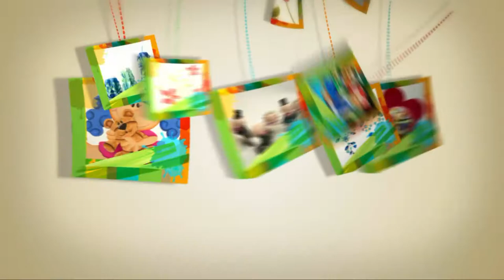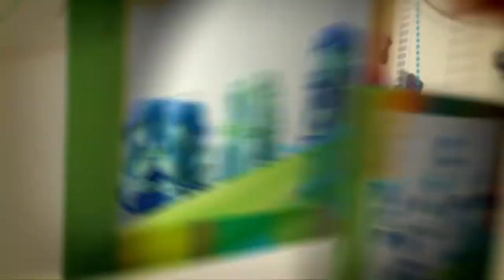Aprenda y Venda - Arte Pop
Arte y Pintura
2017/06/08